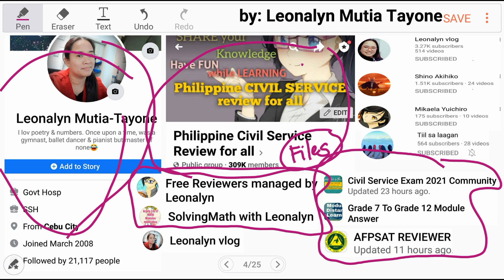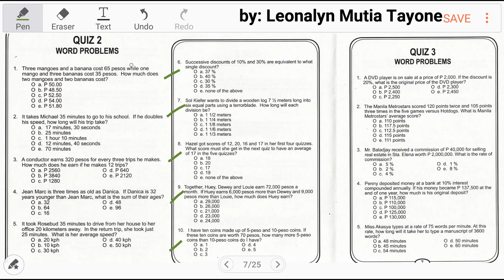Quiz2.5 Word Problem: AVERAGE SPEED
It took Rosebud 35 minutes to drive from her house to her office 20 kilometers away. In the return trip, she took just 25 minutes. What is her average speed?
a. 20 kph           d. 40 kph
b. 10 kph           e. 50 kph
c. 30 kph

Free Civil Service Reviewers managed by Leonalyn

Philippine Civil Service Review for all

Editing Apps: VivaVideo
SamsungNote5: Snote
Back-up: SamsungNote9